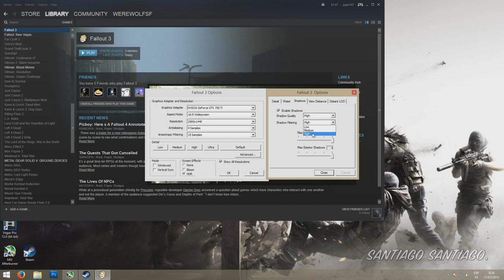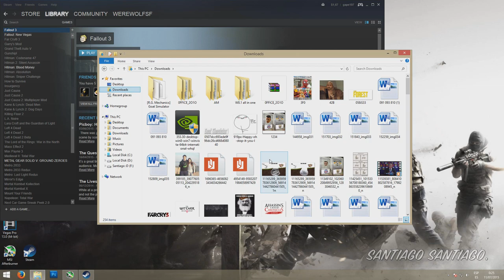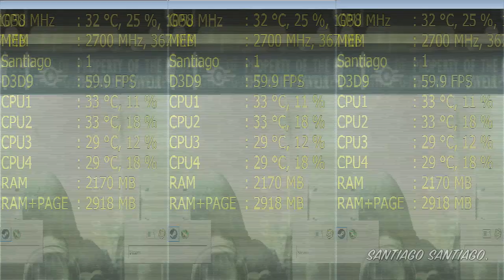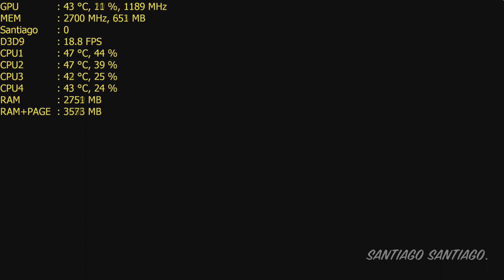Fallout 3 1440p - i3 4150 - 8GB RAM - GTX 750 ti + W8 Fix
Gameplay starts at 02:23
Gameplay comienza en 02:23

Grabado con Shadowplay, sin grabar tengo alrededor de 5 FPS más.

8GB RAM DDr3 1600MHz (2x4GB Dual Channel)
MSI Nvidia Geforce GTX 750 ti Twin Frozr OC 2GB
AsRock H81M-DGS
CoolerMaster GX 750W (too overkill for this build) 450W is enough! (no need for a 6-pin connector in most 750 ti models)